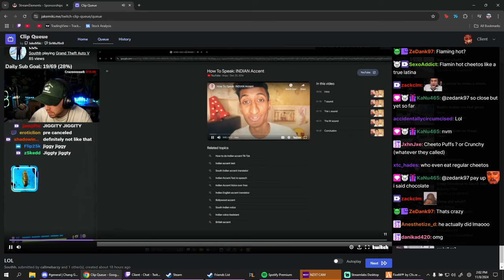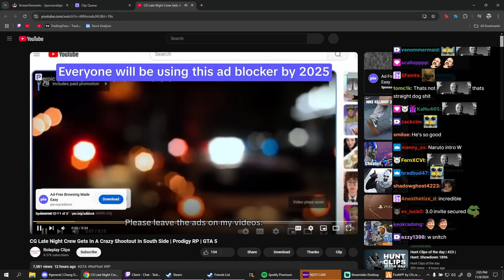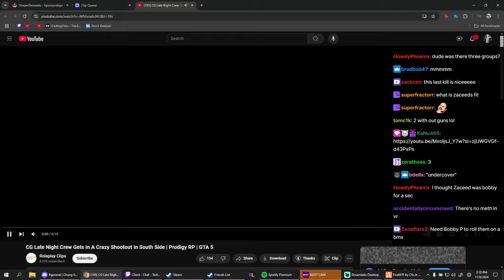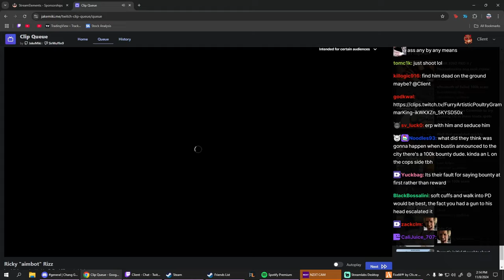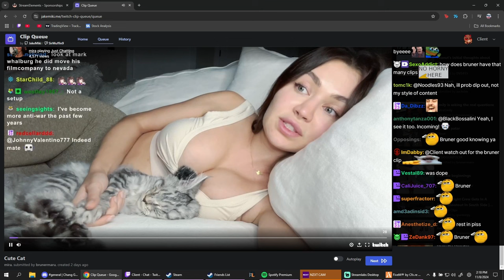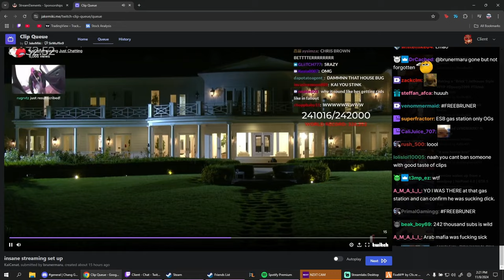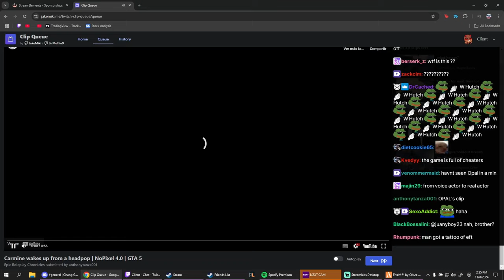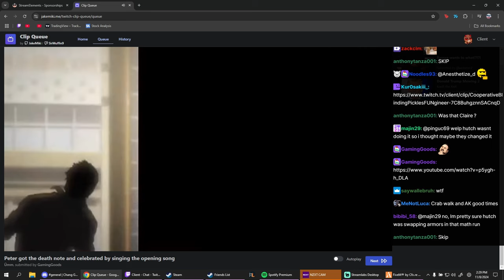Client Reacts to Richard Getting Arrested, Late Night CG Squad Fight and More | Prodigy 2.0